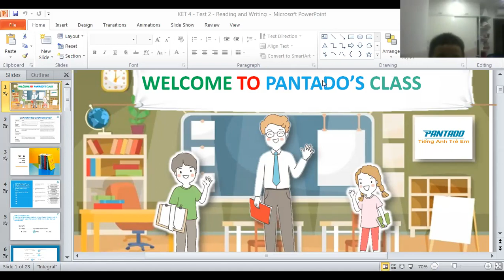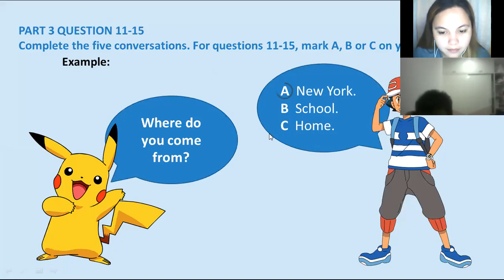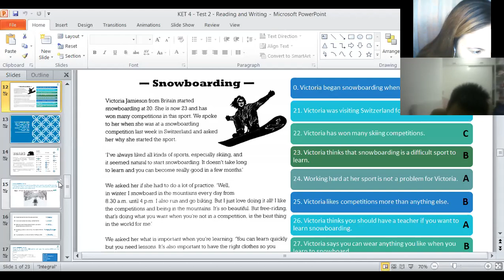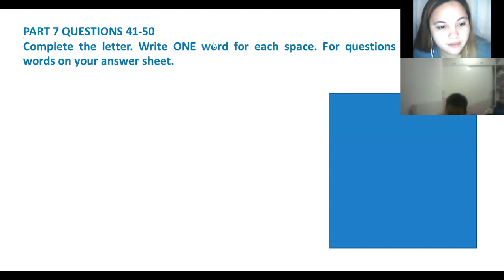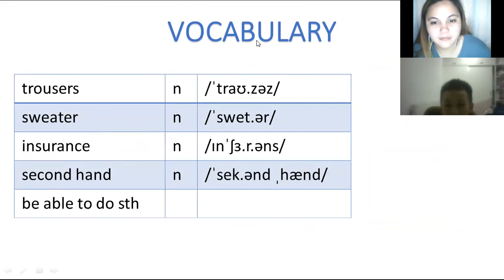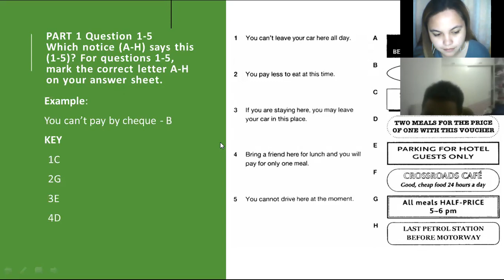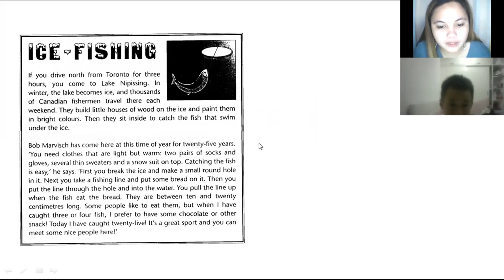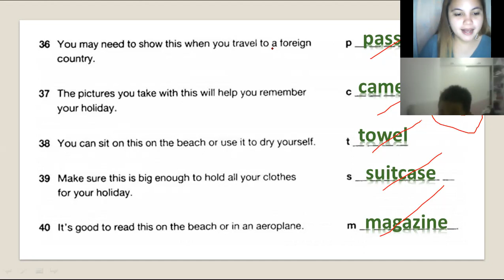pk878 9/4/20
In tonight's activity, we had 2 reading skills. As usual, he got a high score in the activity. He speaks good in english, good understanding, and he is smart. He thinks before he answers. Very good!